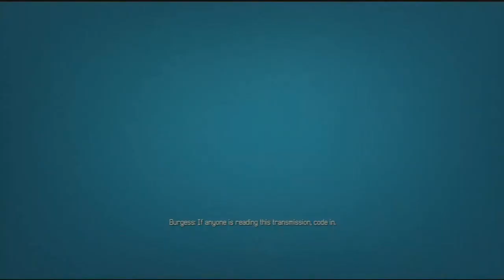Let's Play: FUSE with iSamz and Dizzy (Part 11)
Join iSamz and Dizzy as they take on the role of Dalton and Jacob in their play through of the game Fuse. Also, they will be playing through the campaign on the HARDEST DIFFICULTY... 'coz why not? Hope you Enjoy!

► Have a suggestion for a game? leave it in the comments